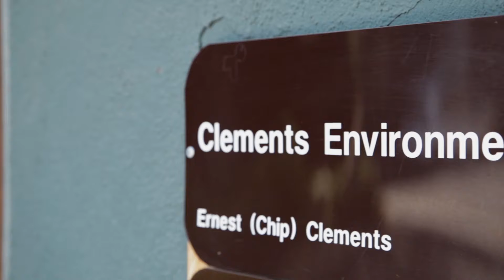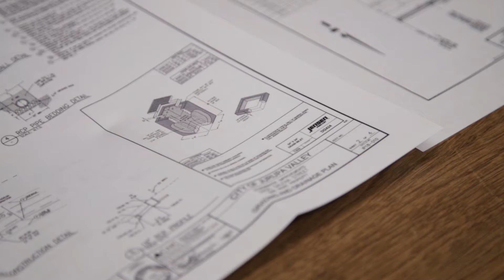M&A Case Study - Environmental Consulting Business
Buyer and seller and share perspectives on a recent successful merger and Acquisition (M&A) transaction for Clements Environmental, a privately-held Environmental Engineering Consulting firm.